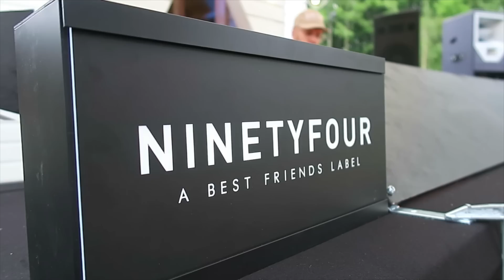DAILY+GERO EASTVILLE FESTIVAL VIDDY#063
Faka mensen,

Hier een vlogje van eastville festival!
het was weer gezellig mensen
THALLLAAAA

thnx Rashid

Groetjes,
Gero